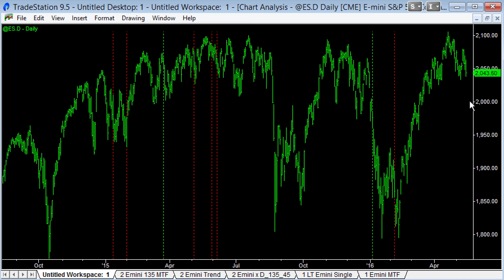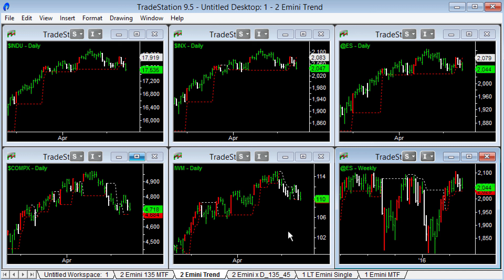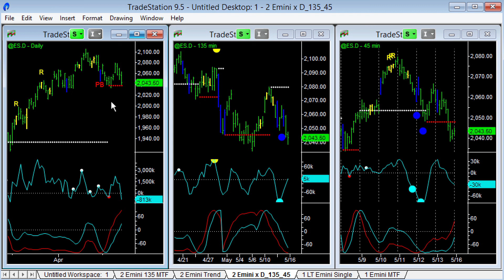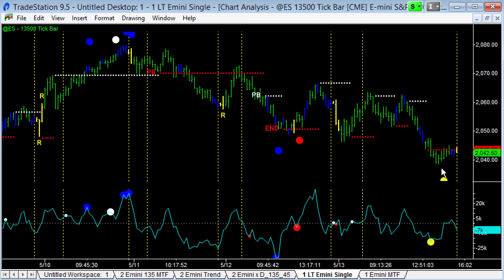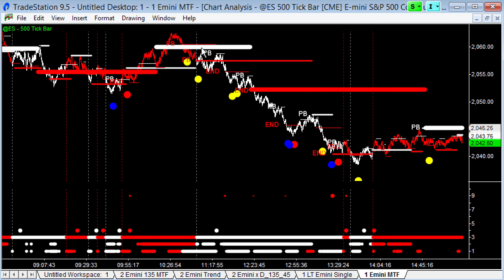Emini Make or Break 15May16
We're sitting at critical support on the Emini - around the 2,033 and 2,308 levels. If we drop through, could end up being a nice swing trade Short.